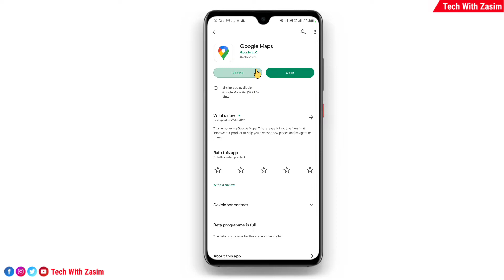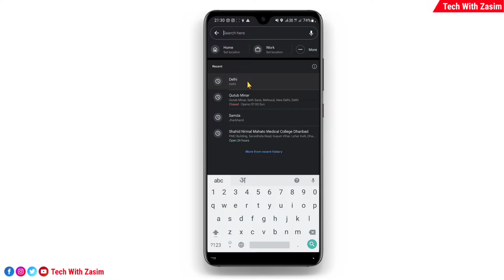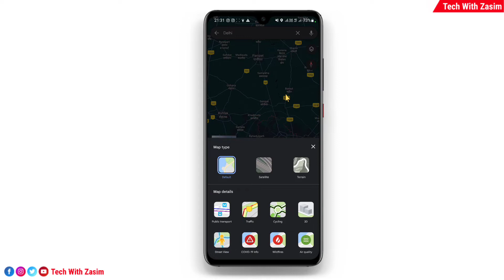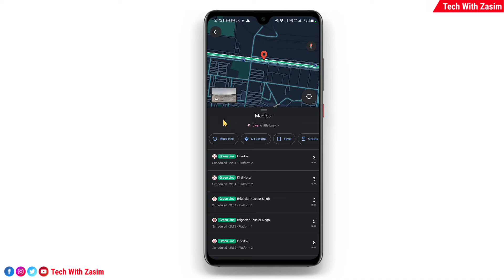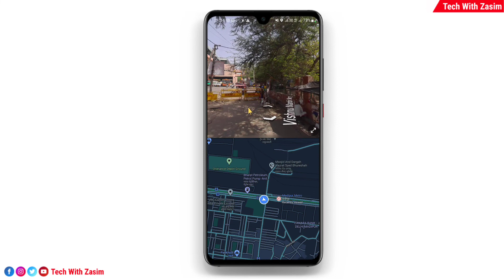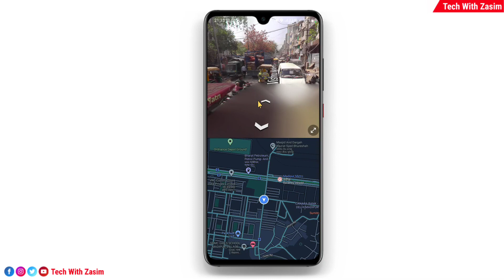Google Map Street View Features | Google Map Street View Kaise Use Kare -Google Street View In India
✍︎Queries Solved:-
◦ street view
◦ google map street view features
◦ google map street view
◦ what is street view in google map
◦ street view in google maps
◦ google street view india
◦ google street view in india
◦ google street view app
◦ street view google
◦ google street view tutorial
◦ google street view hindi
◦ google map street view android
◦ google maps street view iphone
◦ google map street view kaise use kare
◦ google maps